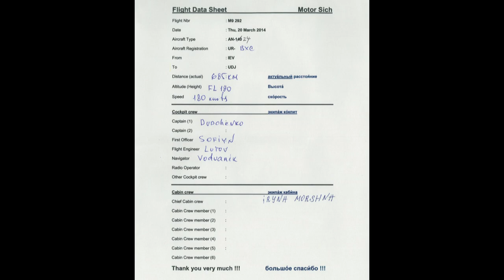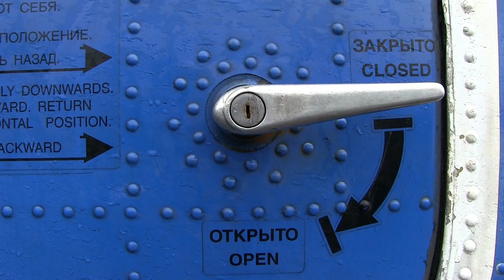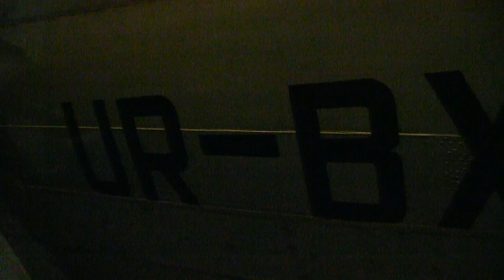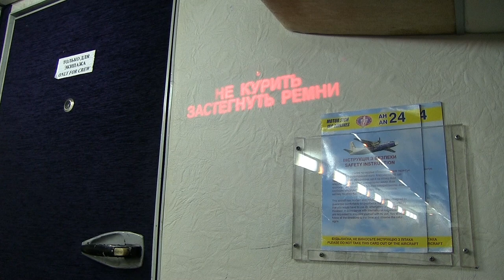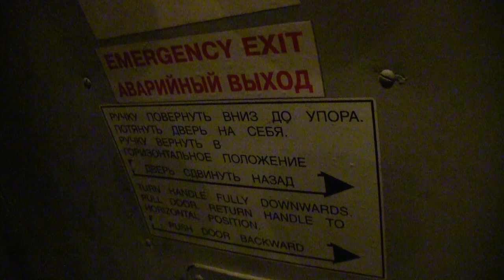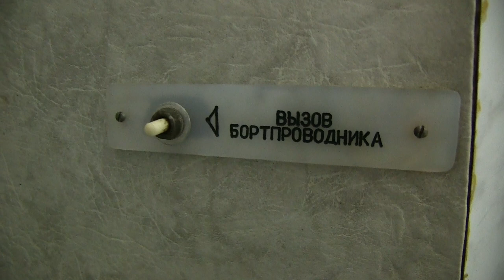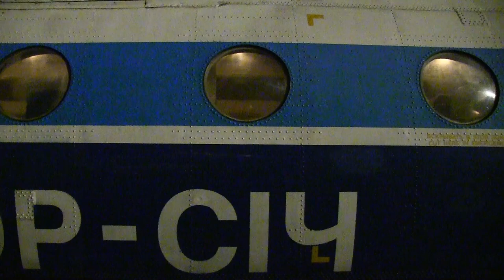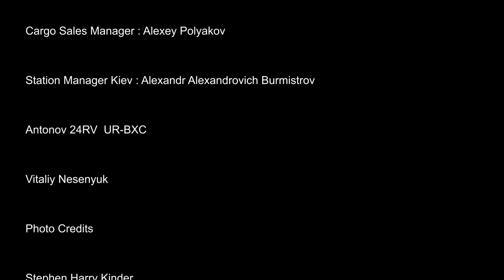THE SIGHT & THE SOUND 6/7 : Flight onboard Motor Sich AN-24 UR-BXC from Kiev (IEV) to Uzhgorod (UDJ)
FLIGHT #6/7 MOTOR SICH AN-24RV UR-BXC KIEV (IEV) – UZHGOROD (UDJ), MARCH 20, 2014

This video has been remastered in significantly improved in Sight & Sound and replaces the earlier version, published in 2015.

In March 2014 I still had some unused vacation days from the previous year and so I decided to do a little tour of the network of Motor Sich Airlines, based in Zaporizhia, in the Central South Eastern part of the Ukraine.

My pal, Steve Kinder needed no persuasion and instantly agreed to join.

The plan was to sample the Classic AN-24 in depth because the AN-148 and AN-74 of Motor Sich are by no doubt bound to survive their older sister by years to come.

After a very long and eventful day, this video features part two of the evening flight to the old K.U.K. border town of Uzhgorod onboard the second AN-24 UR-BXC.

We landed after almost two hours flight in Uzhgorod after passing the city and final approach over Slovakian airspace, because the border is just located 90 metres West of the 10-28 runway of Uzhgorod.

Iryna, the charming Flight Attendant was kind enough to order us a taxi to bring us to our small local hotel, the taxi charge being 1 Euro, 50 cents…

History of Antonov 24RV  UR-BXC

Airframe 37308902 was manufactured in 1973 at the Aviant Plant, performed her first flight on August 28, the same year and was delivered on September 27, 1973 to the Privolzhskoe Division of Aeroflot, registered CCCP-46636.

CCCP-46636 was based at Bykovo after June 15, 1988, operating for the Bykovo Division of Aeroflot.

CCCP-46636 was leased from May 28, 1993 until September 30, 1994 to Mas Air Havayollari, Turkey, registered TC-MOC.

TC-MOC returned to Bykovo Avia and was registered RA-46636.

RA-46636 was reported stored after August 20, 1998.

RA-46636 was sold to Motor Sich Airlines and registered UR-46636 in November, 1998 and later UR-BXC in June, 1999.

Based at the Motor Sich Airlines ramp of Zaporizhia Airport, UR-BXC operates scheduled and charter flights for the Motor Sich Group.

Flight details

Flight : M9 292
Date : Thursday, March 20, 2014
Aircraft : AN-24RV
Registration : UR-BXC
Previous registrations
- CCCP-46636 (Aeroflot)
- TC-MOC (Mas Air)
- RA-46636 (Bykovo Avia)
- UR-46636 (Motor Sich Airlines)
Built : 1973
From : Kiev (IEV)
To : Uzhgorod (UDJ)
Take off : 19.10 h (1710 UTC)
Touch down : 21.06 h (1906 UTC)
Flying time : 1 hour 56 minutes
Flying distance : 685 km
Altitude : 18.000 ft
Speed : 180 knots
Flight Captain : Dudchenko, Sergey
First Officer : Sofiyan, Aleksandr
Flight Engineer : Lyutov, Andrey
Navigator : Vodyanik, Sergey
Cabin Crew : Morshna, Iryna